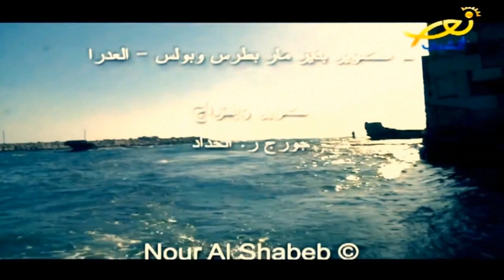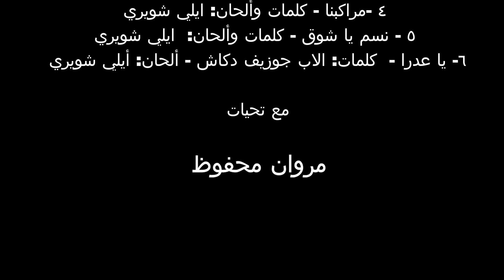Marwan Mahfouz Sings Elie Choueiri - مروان محفوظ يغني أيلي شويري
١ - موال بتذكري يا درب - كلمات وألحان: ايلي شويري
٢ - بنديره ترفرف عالتلي - كلمات وألحان: ايلي شويري
٣ - بيارق مجدك - كلمات وألحان: ايلي شويري
٤ -مراكبنا - كلمات وألحان: ايلي شويري
٥ - نسم يا شوق - كلمات وألحان: ايلي شويري
٦- يا عدرا -  كلمات الاب جوزيف دكاش - ألحان: أيلي شويري
Montage: Charbel Moreno

مع تحيات
مروان محفوظ